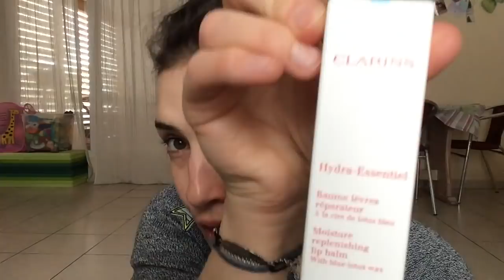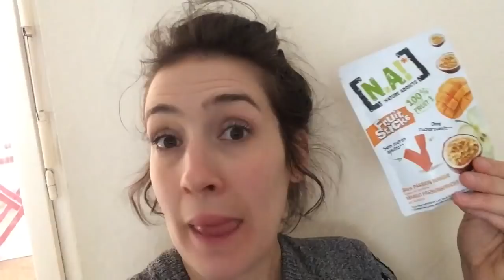VLOG : BON PLAN PIERRES !!!!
VIENDEZ VOIIIIIR j'ai découvert une TONNE de trucs durant ce vlog !!